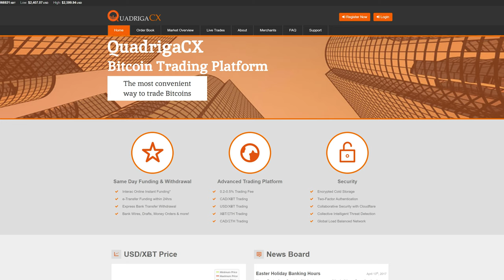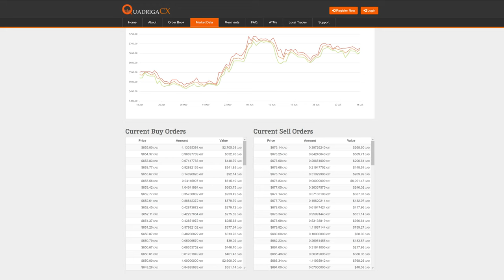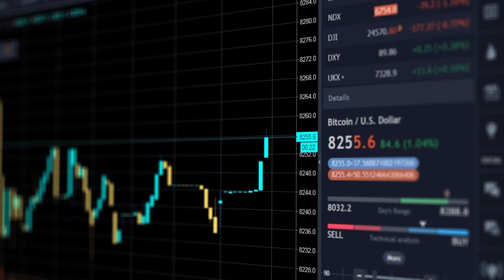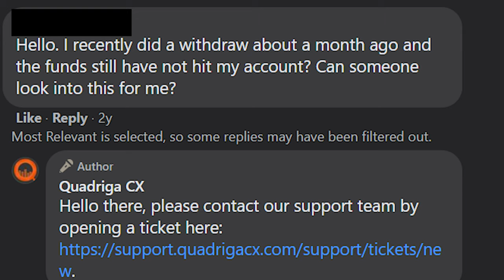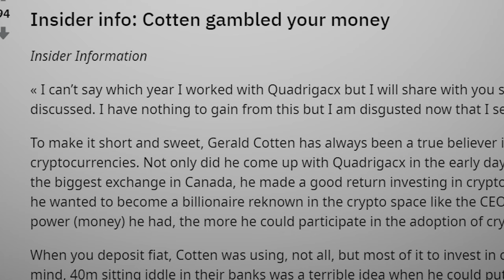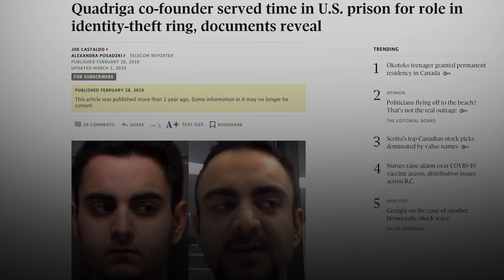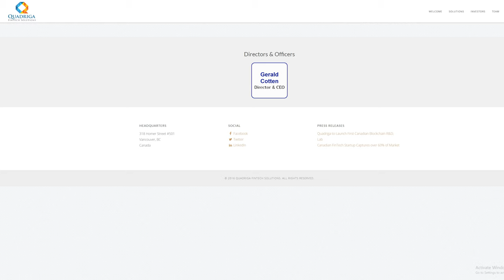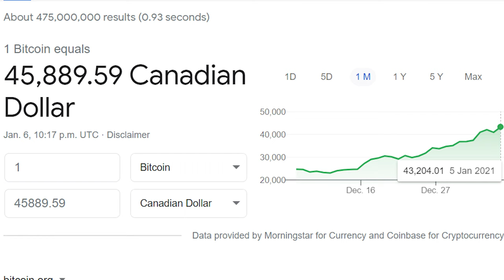QuadrigaCX: The Biggest Cryptocurrency Scam Explained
QuadrigaCX is a story shrouded in so much mystery, conspiracy, and confusion that even if you paid the greatest screenwriters of all time they wouldn’t be able to tell it as well as it actually happened. How did the most reputable cryptocurrency exchange in Canada become one of the biggest cryptocurrency frauds of all time?

Intro 0:00
What was QuadrigaCX? 0:28
Gerald Cotten 3:41
The Quadriga Conspiracy 6:33
Michael Patryn 8:15
Ponzi Schemes: TalkGold, S&S Investments 9:13
Omar Dhanani 9:55
Midas Gold 10:28
The Quadriga Fund 11:49
Outro 12:45

Sources:
PONZI SCHEMES, PRIVATE YACHTS, AND A MISSING $250 MILLION IN CRYPTO: THE STRANGE TALE OF QUADRIGA
My story in Decrypt: “QuadrigaCX CEO traded millions in fake funds to fund luxury lifestyle, alleges trustee”
TalkGold — the Ponzi forum where Quadriga’s Patryn and Cotten first met
Crypto Firm Cited in Bitfinex Case Had Also Worked With Quadriga
Quadriga co-founder served time in U.S. prison for role in identity-theft ring, documents reveal
Lawyers for QuadrigaCX clients seek exhumation of late founder's remains